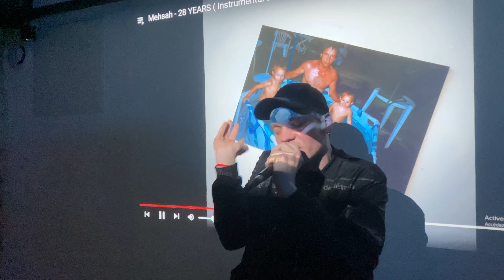Un RAPPEUR fait un FREESTYLE en CHINOIS 🇨🇳 (Et nous CHOQUE TOUS !)